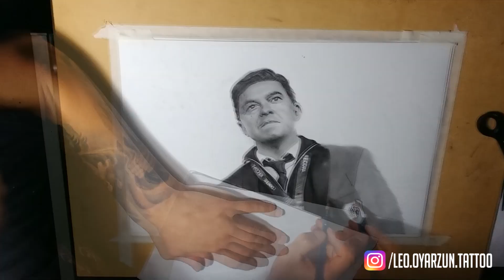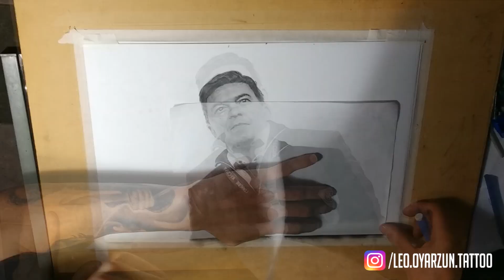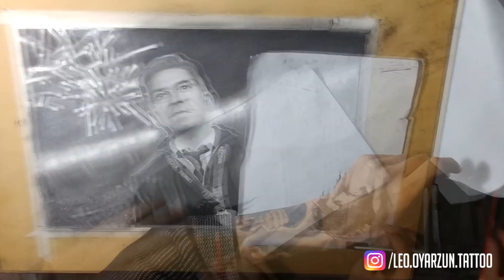DIBUJO REALISTA PASO A PASO - Marcelo Gallardo (River Plate)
Tamaño de hoja : 40cm x 30cm
Lapices usados: Faber-Castell 9000 Art Set
Horas de trabajo: 35 horas aprox.